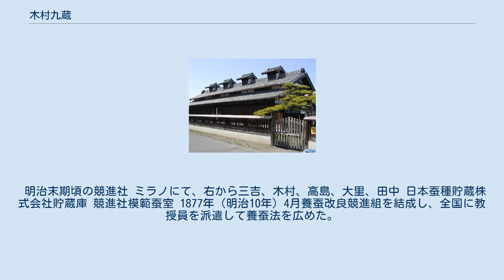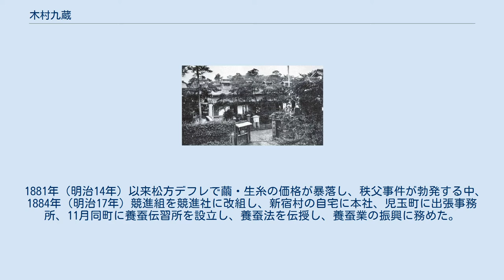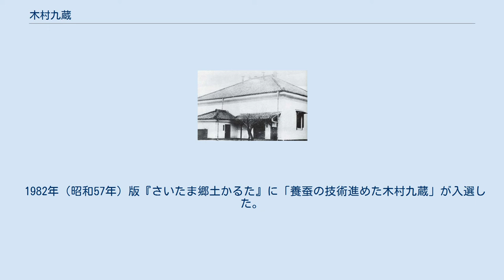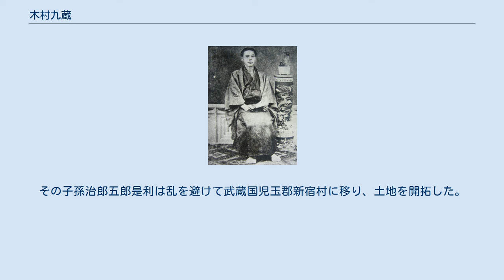木村九蔵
木村 九蔵（きむら くぞう、弘化2年10月10日（1845年11月9日） - 1898年（明治31年）1月29日）は埼玉県の養蚕家。
競進社・日本蚕種貯蔵庫社長、埼玉県立児玉白楊高等学校校祖。
一派温暖育を考案し、競進社模範蚕室を建設した。
高山社の高山長五郎は実兄。
 弘化2年（1845年）10月10日上野国緑野郡高山村の豪農高山寅蔵の五男として生まれた。
幼名は巳之助。
安政4年（1857年）父が多胡郡日野村に隠居すると、その隠宅で家事に従事した。
 近隣農家から蚕卵紙を譲り受け、屋根裏で養蚕を試みたところ、良質な繭を得たので、翌年実家に呼び戻され、兄長五郎と養蚕の事業化を試みたが、蚕は一転して白彊病（コシャリ病）で全滅してしまった。
同じ養育方法を用いながら異なる結果となるのは養育環境が違うせいだと考え、以前の養育環境に倣い、蚕室に空気を取り込むよう家を改造し、常時囲炉裏を炊いた結果、文久元年（1861年）再び良質な繭を得ることに成功した。
 兄弥次郎の養家木村弥次右衛門宅で養蚕に従事する中、元治元年（1864年）次女志満子と結婚し、縁家木村勝五郎家の再興を依頼され、慶応3年（1867年）3月神流川岸寄島河原を開拓して新居を構えた。
 明治初年、隣村渡瀬村原善三郎に託して横浜で自製品の輸出を試みたが、福島県梁川の養蚕家中村佐平次に品質を酷評されたため、更に改良を重ね、火力による空気流通・湿度調整に主眼を置く独自の養蚕方法を確立し、明治5年（1872年）頃「一派温暖育」と称し、甥木村豊太郎、浦部良太郎等を通じて普及活動を行った。
 蚕を信仰対象として出来を祈っていた農民からは「寄島の衣笠神」と崇められる一方、伝統的自然観と対立する常時保温という手法は「熬（あぶ）り飼い」とも揶揄された。
魔術を用いているとの噂も立ち、大里郡荒川岸某村に出講した際、祟りを恐れた住民に注連縄を張って塩を撒かれたり、某所での講演に蚕種催青器を持ち込んだところ、魔神の入った容器と誤解され、聴衆に猟銃を発砲されたこともあったという。
 時間単位での通風管理を要したため、従来の女性による稲作の副業としての養蚕では敷居が高かったが、養蚕業の専業化、労働集約化が進むにつれて受容されていった。
 明治末期頃の競進社 ミラノにて、右から三吉、木村、高島、大里、田中 日本蚕種貯蔵株式会社貯蔵庫 競進社模範蚕室 1877年（明治10年）4月養蚕改良競進組を結成し、全国に教授員を派遣して養蚕法を広めた。
 1878年（明治11年）神奈川県主催聯合共進会で蚕種改良の必要性を指摘され、1879年（明治13年）3月前橋の製糸家勝山宗三郎から蚕卵紙を譲り受け、1881年（明治14年）3月埼玉県庁に提出する際、「白玉新撰」と命名した。
 1881年（明治14年）以来松方デフレで繭・生糸の価格が暴落し、秩父事件が勃発する中、1884年（明治17年）競進組を競進社に改組し、新宿村の自宅に本社、児玉町に出張事務所、11月同町に養蚕伝習所を設立し、養蚕法を伝授し、養蚕業の振興に務めた。
 1889年（明治22年）3月農商務省の命でパリ万国博覧会とイタリア・フランスの製糸業を視察するため大里忠一郎・田中甚平・三吉米熊・高島得三と洋行し、リヨン・ローマ・パリ・ロンドンを巡り、パドヴァ養蚕実験局ではエンリコ・ヴェルソンに蚕種保護法を学び、10月18日帰郷した。
 1892年（明治25年）洋行中に見た倉庫を参考に、埼玉県知事吉田清英の援助、農商務課長山中福永の周旋、辰野金吾の設計で本庄町に蚕種貯蔵庫を建設し、日本蚕種貯蔵会社を設立し、他の業者から蚕種保存を請け負った。
1894年（明治27年）イタリアの蚕室をモデルに養蚕伝習所に競進社模範蚕室を建設した。
 1895年（明治28年）1月9日呼吸器を患って東京北里研究所病院養生園に入院し、6月退院して帰郷した。
1897年（明治30年）2月より学理的な教育を行うため蚕業講究所を開校したが、12月16日病気が再発し、1898年（明治31年）1月29日夜自宅で死去した。
辞世は「七たびの世を迎かうとも変わらじと蚕飼の道に尽くす心は」。
2月7日新宿の先祖の墓域に葬られた。
法名は泰徳院国運良済居士。
 1900年（明治33年）11月金鑚神社隣の丘上に木村翁頌徳碑が建立された。
 1982年（昭和57年）版『さいたま郷土かるた』に「養蚕の...